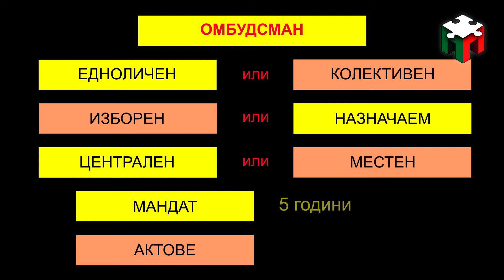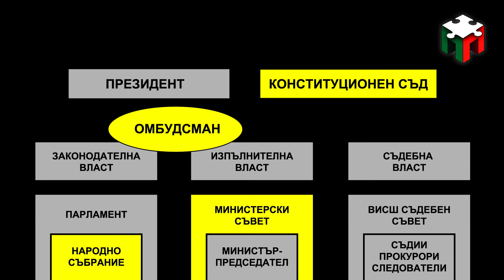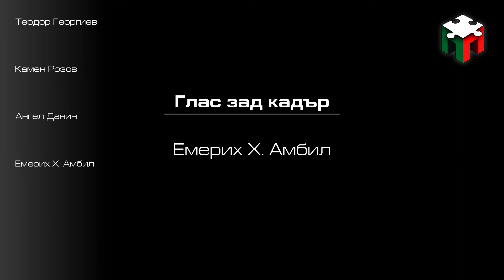ПП (PP) 13- Омбудсман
Политически Пъзел, Political Puzzle
от Теодор Георгиев
by Teodor Gueorguiev